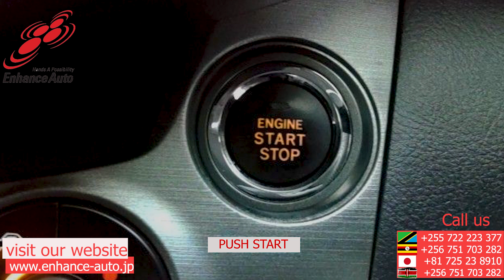2012/03 TOYOTA VANGUARD 240S 262921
2012/03 TOYOTA VANGUARD 240S Petrol 2400cc SUV / ALLOYS / REAR SPOILER / FOG LIGHT / TUTRNING SIGNAL MIRROR / NAVI / BACK CAMERA / SMART KEY / PUSH START /